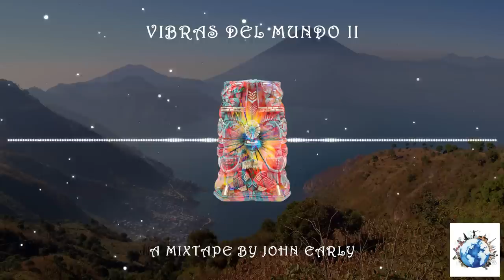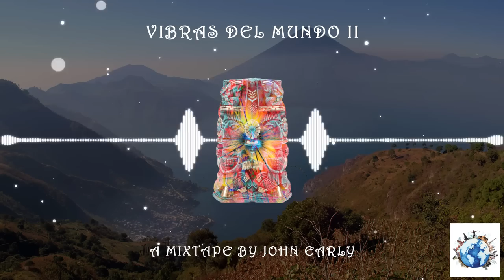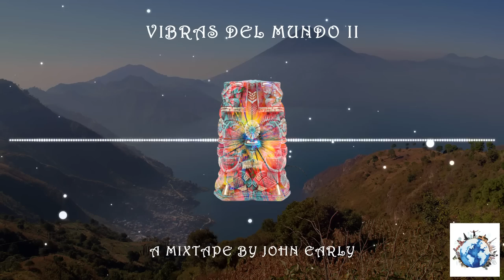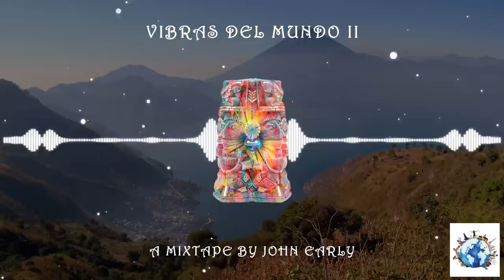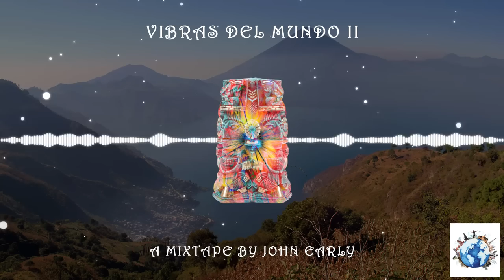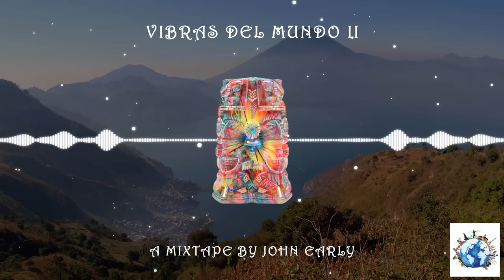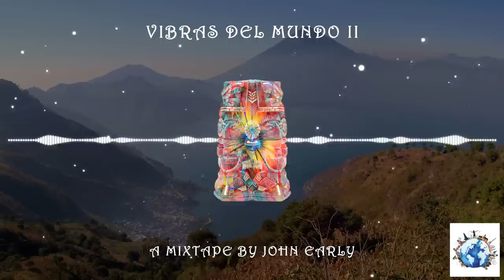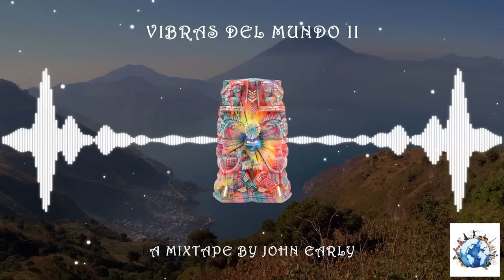~ Vibras del Mundo II MIX ~ (Ft Clozee, Polo & Pan and Nicola Cruz)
The long awaited follow up to the original viral hit, Vibras del Mundo by John Early. A mixtape of global sounds and rhythms set to electro beats and psychedelic styles...ideal for any journey.

***This mix and all of my original music downloads are FREE with the purchase of my book/eBook 'Tales of a Modern Nomad - Monks, Mushrooms & Other Misadventures' with all proceeds to Integral Heart Foundation to help educate and feed street kids in Guatemala. for more info. Thank you for the support :)

My full Vibras del Mundo Spotify Playlist (35+ hours of tracks) via my Artist Profile

Intro - Breath of Ma (Atyya Remix) – Shamans Dream
SigiRum & Barda - Color
Dikanda - Ederlezi (Nicola Noir Remix) –
Yuan – Godblesscomputers
Protetores & Orixa (JPattersson Trumpet Edit)
Samba de Coco Raizes de Arcoverde - E Boi (Maga Bo Remix)
Captain Planet - Cicada
Mr Pauer – Pasion
Kraut - Lentamente
Nicola Cruz X History of Colour - Paruma
Mirabai Ceiba - Gobinday (Drumspyder Remix)
Afriquoi - Kudaushe (Ft. Kudaushe Matimba)
Thornato – El Oro De La Tolita (feat Taribo)
Mamani Kelta – Yelema (Jack Esseks Edit)
Oumou Sangare – Ah Ndiya (PAAX Tulum Edit)
Mbongwana Star - Malukayi (Ft Konono, No. 1)
Sabo - Obatala (Nicola Cruz Remix)
Naoba (Tamara Montenegro) - Oseloti
Polo & Pan - Bakara
Mamazu – Dada (Nicola Cruz remix)
Tor - Two Suns (Clozee Remix)
Atahualpa Yupanqui - Los Ejes De Mi Carreta (Ulises Edit)
Unders – Syria (Satori Remix)
Porangui - Suenos De La Selva (Atyya Remix)
Agua Clara - Pachakuti (El Buho Remix)
Erik The Flutemaker - Quenacho (Sahale Nightline Edit)
Tor – Nomad

Selected and mixed with original artwork by John Early

If you appreciate the positive and psychedelic global vibes of this mix, I recommend you check out the wild journey of my colorful new book: 'Tales of the Modern Nomad - Monks, Mushrooms & Other Misadventures' about my decade of backpacking around the world! For more info or to check out my blog and other music
One world, one vibe amigos!